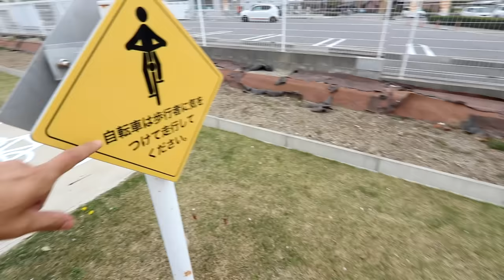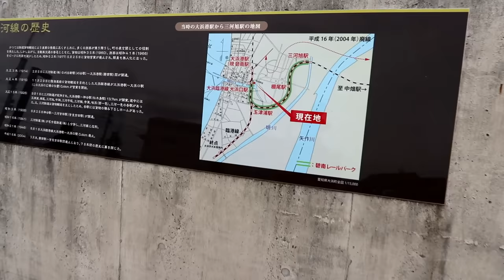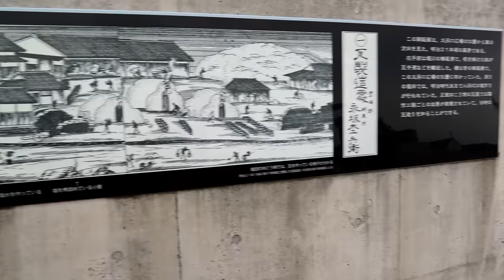PISTA DE BIKE TOP PRA ANDAR DE UMA RODA NO BAIRRO DO MURILO ‹ Yuji Angelotti ›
COMENTEM AQUI EM BAIXO SE VOCÊS JA CONSEGUIRAM DAR MAIS DE 5 PEDALADAS NO GRAU E NÃO ESQUEÇAM DE SE INSCREVER E TOCAR O SINO, COMENTAR E DEIXAR SUGESTÃO PARA OS PRÓXIMOS VIDEOS

Add minha pagina para não perder as novidades sobre os videos